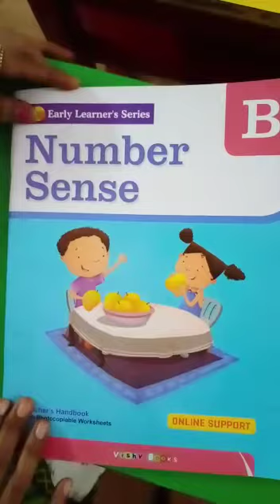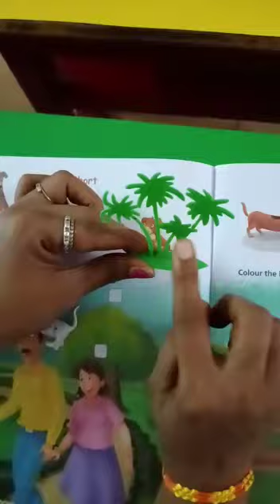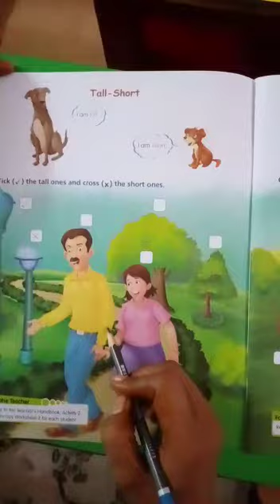JRKG-Maths-Concept Of Tall And Short